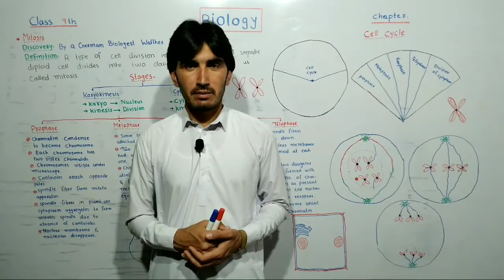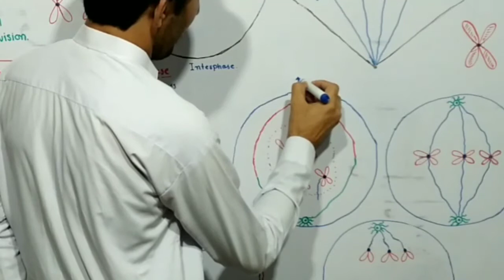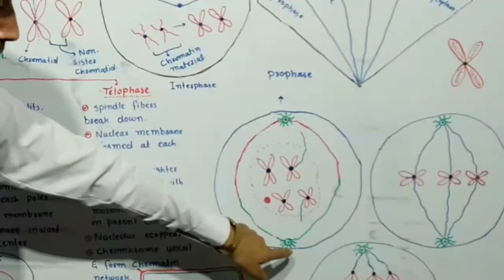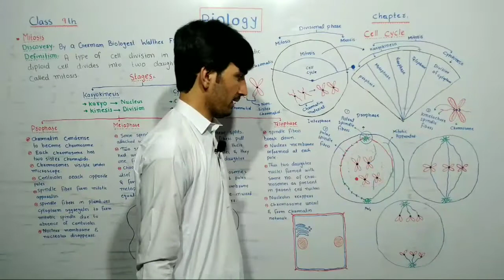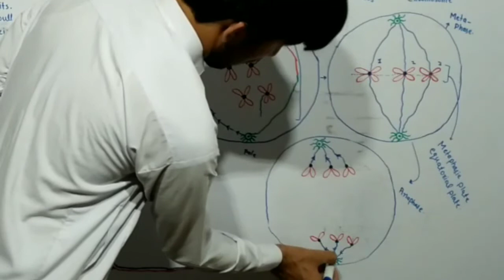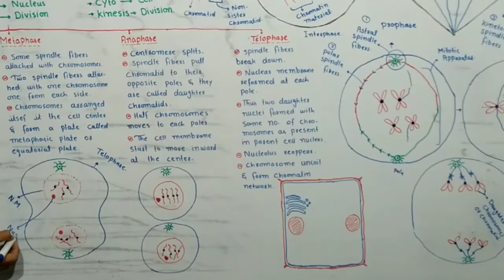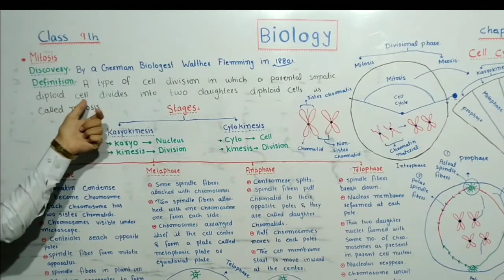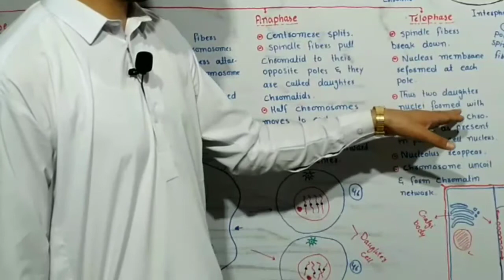Mitosis & its phases Prophase,Metaphase, Anaphase , Telophase and Cytokinesis | chapter cell cycle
Mitosis

In 1880s, a German biologist Walther Flemming observed that in a dividing cell, nucleus passes
through a series of changes which he called mitosis. Mitosis is the type of cell division in which a
cell divides into two daughter cells, each with the same number of chromosomes as were present
in parent cell.
Mitosis occurs only in eukaryotic cells. In multicellular organisms, the somatic cells undergo mitosis.
Prokaryotic cells undergo a process similar to mitosis called binary fission. They do not undergo
proper mitosis. Why?
Phases Of Mitosis
The process of mitosis is complex and highly regulated. There are two major phases i.e. the division
of nucleus known as karyokinesis; and the division of cytoplasm known as cytokinesis.
A. Karyokinesis: The division of nucleus is further divided into four phases i.e. prophase, metaphase,
anaphase and telophase.
Prophase
Normally, the genetic material in nucleus is in a loose thread-like form called chromatin. At the
onset of prophase, chromatin condenses into highly ordered structures called chromosomes.
Since the genetic material has already been duplicated earlier in S phase, each chromosome is
made of two sister chromatids, bound together at the same centromere. Each chromosome also
has kinetochore at centromere. Kinetochore is a complex protein structure that is the point where
spindle fibers attach.
Prokaryotes do not have proper nucleus and do not form spindles during division. That is why
their division is not called mitosis.
There are two centrioles (collectively called a centrosome) close to nucleus (recall from chapter
Each centriole duplicates and thus two daughter centrosomes are formed. Both
centrosomes migrate to the opposite poles of cell. Here, they give rise to microtubules by joining
tubulin proteins present in cytoplasm. The microtubules thus formed are called spindle fibres.
Complete set of spindle fibres is known as mitotic spindle. By this time, nucleolus and nuclear
envelope have degraded, and spindle fibres have invaded the central space.
In highly vacuolated plant cells, nucleus has to migrate to the centre of cell before prophase. The
cells of plants lack centrioles. So, spindle fibres are formed by the aggregation of tubulin proteins
on the surface of nuclear envelope during prophase.
Metaphase
When spindle fibres have grown to sufficient length, some spindle fibres, known as kinetochore
fibres, attach with the kinetochores of chromosomes. Two kinetochore fibres from opposite poles
attach with each chromosome. Chromosomes arrange themselves along the equator of cell forming
a metaphase plate. A number of other fibres (non-kinetochore) from the opposite centrosomes
attach with each other.
iii. Anaphase
When a kinetochore spindle fibre connects with the kinetochore of chromosome, it starts to pull
toward the originating centrosomes. The pulling force divides the chromosome’s sister chromatids
and they separate. These sister chromatids are now sister chromosomes, and they are pulled apart
toward the respective centrosomes. The other spindle fibres (non-kinetochore) also elongate. At
the end of anaphase, cell has succeeded in separating identical copies of chromosomes into two
groups at the opposite poles.
iv. Telophase
Telophase is a reversal of prophase. A new nuclear envelope forms around each set of separated
chromosomes. Both sets of chromosomes, now surrounded by new nuclear envelopes, unfold back
into chromatin. Nuclear division is completed, but cell division has yet one more step to complete.

B. Cytokinesis:
Cytokinesis is the division of cytoplasm. In animal cells, cytokinesis occurs by a process known as
cleavage. A cleavage furrow develops where the metaphase plate used to be. The furrow deepens
and eventually pinches the parent cell into two daughter cells.
Cytokinesis in plant cells occurs differently. Vesicles derived from the Golgi apparatus move to
the middle of cell and fuse to form a membrane-bounded disc called cell plate or phragmoplast.
The plate grows outward and more vesicles fuse with it. Finally, membranes of cell plate fuse with
plasma membrane and its contents join the parental cell wall. The result is two daughter cells, each
bounded by its own plasma membrane and cell wall (